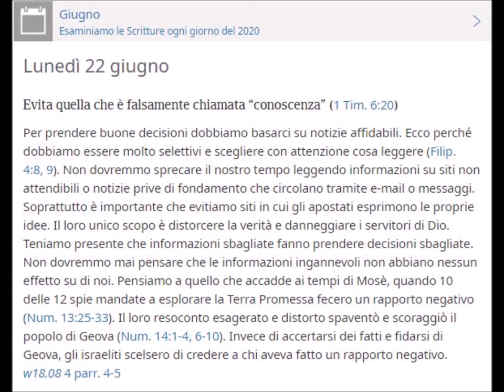Testimoni di GEOVA e FAKE NEWS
Confronto la Scrittura del Giorno del 22 giugno 2020 con la retorica della "corretta informazione" dei "debunker" e dei "divulgatori".